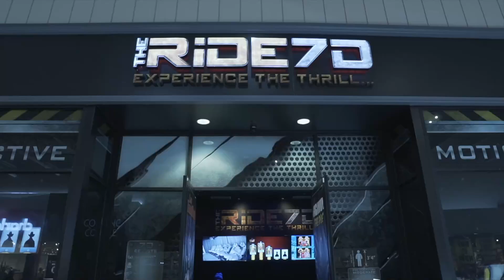THE RiDE 7D Interactive Motion Ride Experience